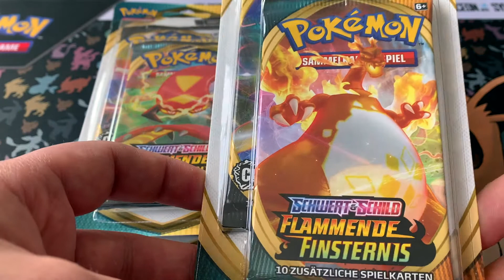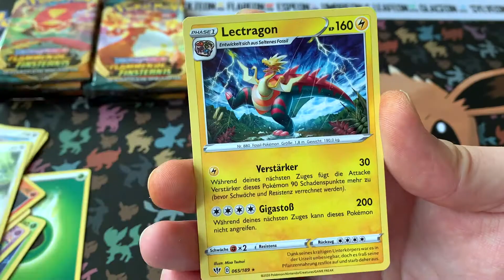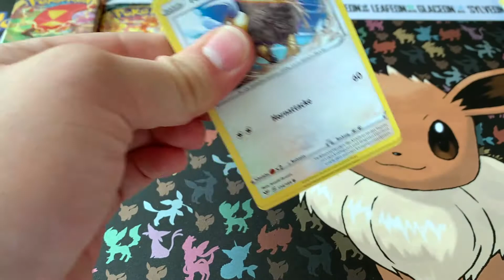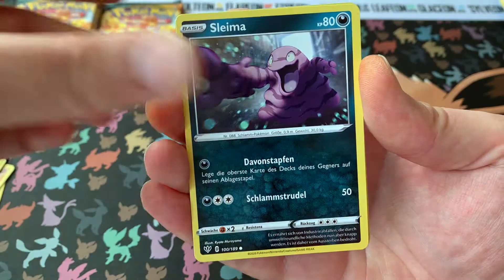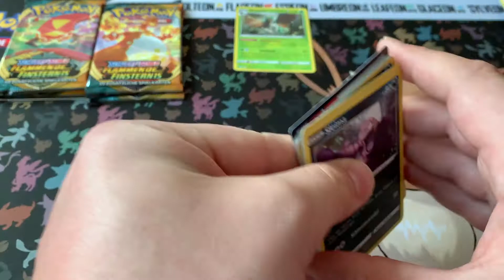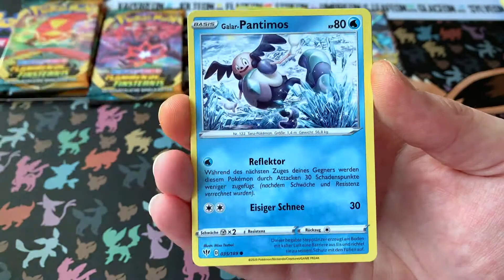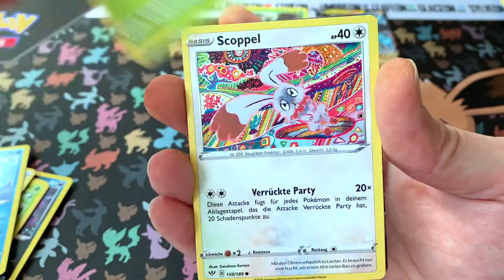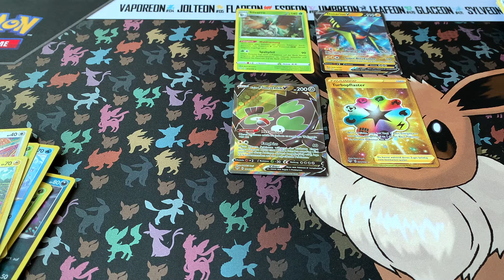Wir öffnen FLAMMENDE FINSTERNIS Booster - POKÉMON TCG OPENING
Moin und herzlich Willkommen zum ersten Opening des neuen Sets :) Ich wünsche euch viel Spaß beim schauen dieses Videos.

Euer CardHunter